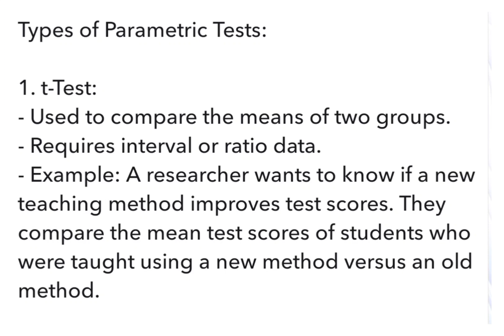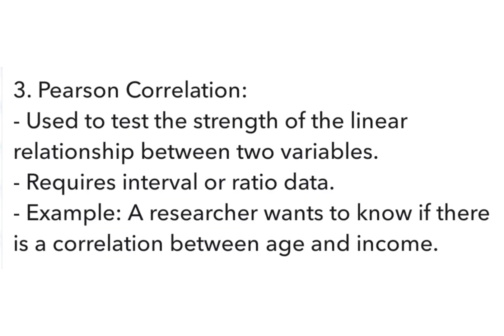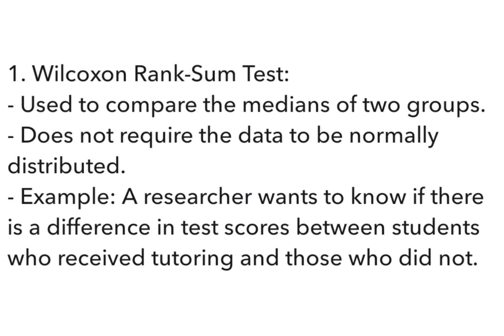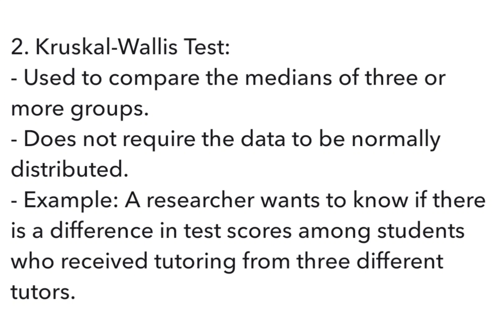Parametric Test -T test, Anova| Non Parametric Test- Rank Sum Test, Spearman correlation